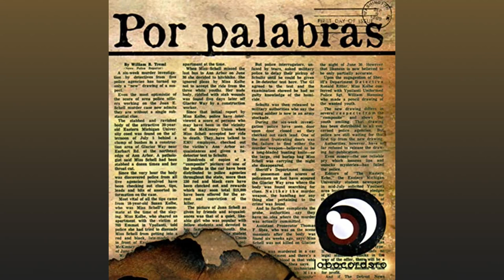Lobocordero - Cuestión de Embrague